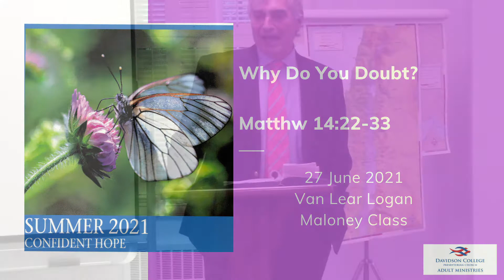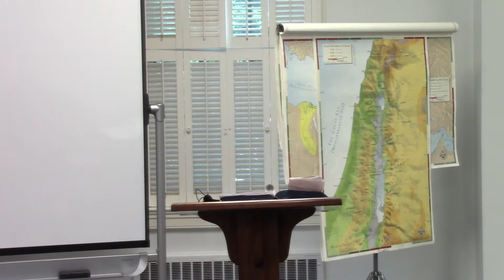27 June Maloney Class Logan